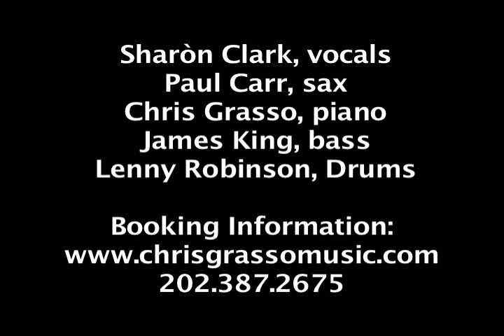"The Masquerade Is Over" performed by Sharon Clark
Jazz Vocalist Sharon Clark sings "The Masquerade Is Over" at Westminster Church.  Accompanied by Chris Grasso on piano, Paul Carr on Sax, Lenny Robinson on Drums, and James King on Bass.  Audio and Video production by Blue House Productions.